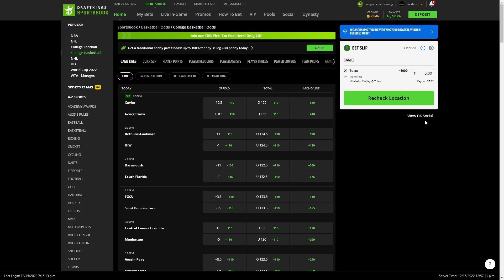Quarterbacks & Tight Ends You MUST START and SIT In Week 15 | Fantasy Football 2022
In today's video NotoriousFantasy goes over his must start and sit quarterbacks and tight ends for week 15 of the 2022 fantasy football season.

💸 Bet $5+ on any sport pre-game MONEYLINE, get $150 if your bet wins on DraftKings Sportsbook

🚀 Join the FREE Stokastic/Notorious DISCORD, one of the fastest growing fantasy sports, sports betting and daily fantasy communities out there

🆓 Win a FREE month of Stokastic Platinum+ with the Stokastic Hall Of Fame Promo

📲 Click here to sign up for our Stokastic MVP program & a chance to win a FREE Year of Stokastic+ Platinum

📩 Get access to exclusive Stokastic promos, giveaways, and featured content for FREE by joining our daily newsletter

Timestamps:
0:00 Quarterbacks & Tight Ends You MUST START and SIT In Week 15 | Fantasy Football 2022
0:40 Must Start Quarterback 1
1:53 Must Start Quarterback 2
3:04 Must Start Tight End 1
4:19 Must Start Tight End 2
6:37 Must Sit Quarterback 1
7:39 Must Sit Quarterback 2
8:32 Must Sit Tight End 1
9:20 Must Sit Tight End 2